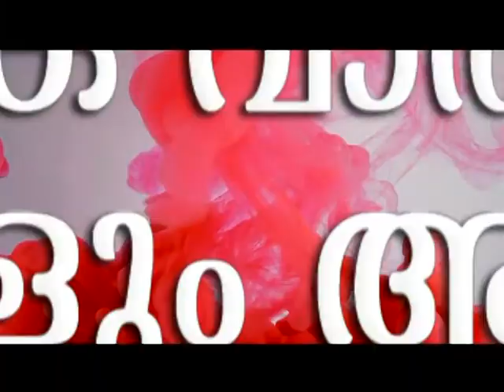കരിമ്പുഴ ഗ്രാമപഞ്ചായത്തിൽ അഴിമതിയും സ്വജന പക്ഷപാതവുമാണെന്ന് ആരോപിച്ച് എൽ ഡി എഫ് മാർച്ച്